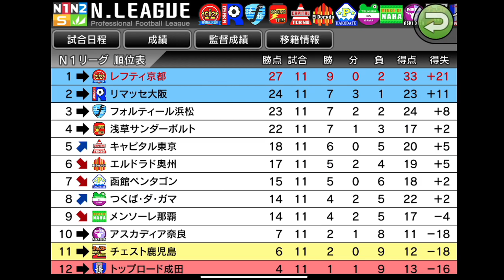【カルチョビットA】左利き選手縛り アジア大会最終節 奇跡を起こしたいが...#32